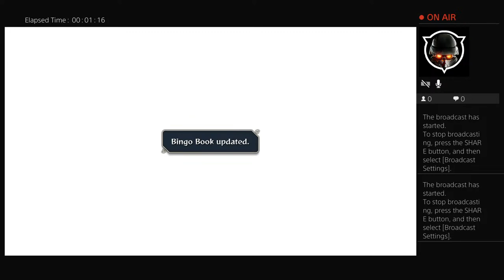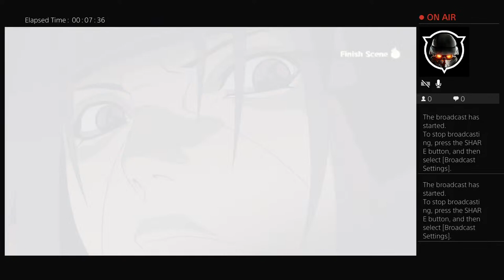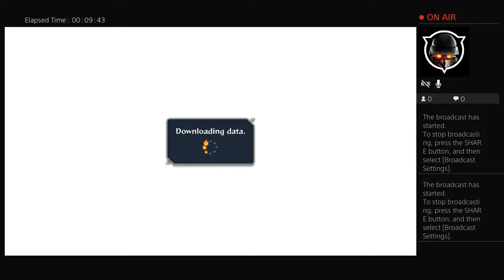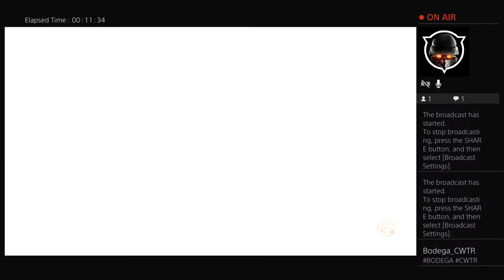EP10.5 CWTR BODEGA CHILLING STREAM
Podcast games sports hood sh*t and songs

Support !!